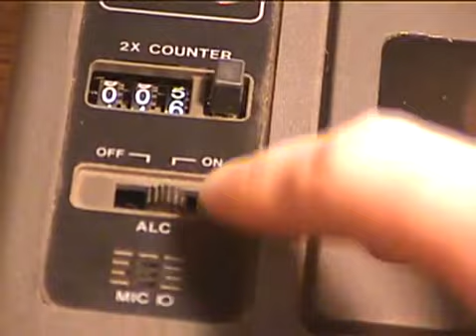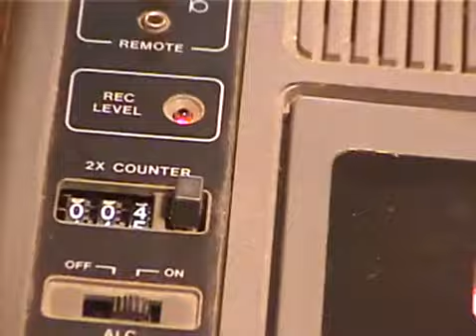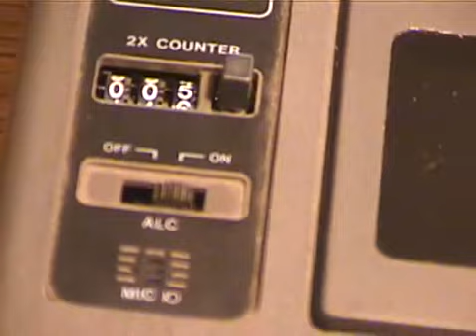Baloğlan Əşrəfov 80 ci illərin mahnıları *PUL*